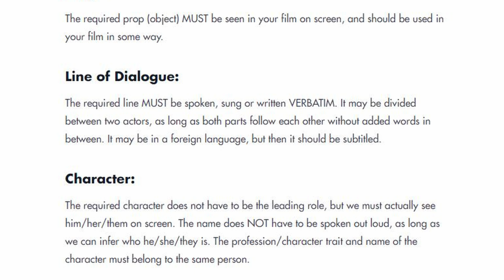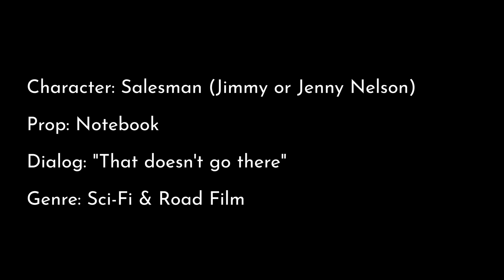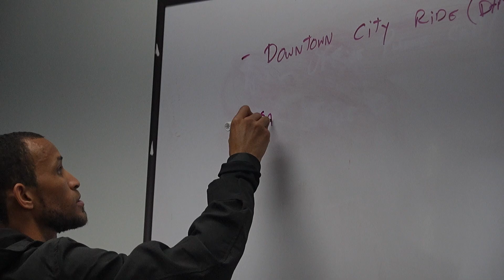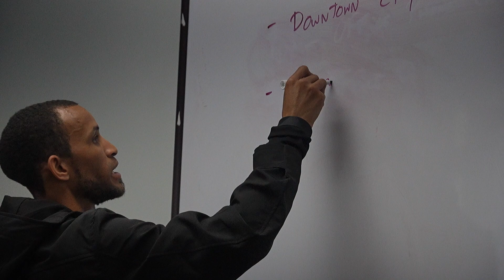48 Hour Film Challenge: What to Expect | Making a Movie in 48 Hours: Tips & Tricks | Script 2 Screen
The 48-hour film challenge this weekend was a wild ride. From Friday to Sunday, it was non-stop action.

It all started with a rush of excitement. We got the genre, character, prop, the whole shebang; everything our film had to include in like 30 minutes and we rushed to meet with the team to create an idea to film and create.

Filming was a blast.  Seeing people who'd never acted before just jump in and nail their parts, it gave me chills.  We did hit some bumps with the script, though. So many good ideas flying around, but it was hard to wrangle them all into something cohesive in such a short time. We ended up having to compromise a bit, but that's part of the process!

The weather didn't exactly cooperate either. We filmed almost everything outside, and of course it did rain on our production. Not to mention all the foot traffic –  people just wouldn't stop walking by! Sure, we pulled a couple of all-nighters, but in the end, we got the film done.

Looking back, I'm so proud of what we accomplished. It was a team effort all the way. My biggest takeaways? Teamwork is key, especially in that kind of pressure cooker. Communication is crucial too – everyone needs to be on the same page, from the director to the actors.  And lastly, be flexible!  Things will go wrong, ideas will change, but that's all part of the fun.